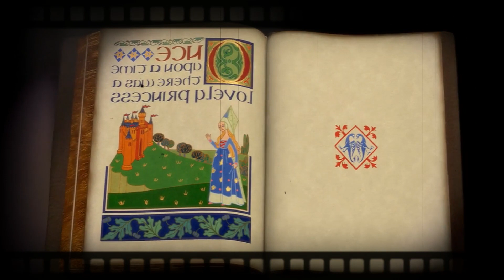SHREK | LA PELICULA QUE ABSOLUTAMENTE NADIE PIDIO PERO QUE EL MUNDO NECESITABA | LALOFREAK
SHREK